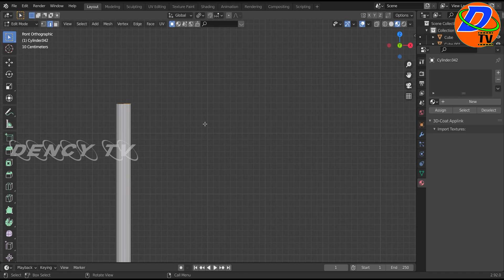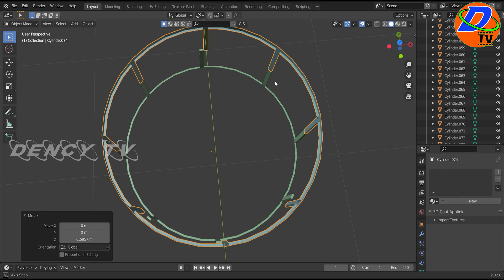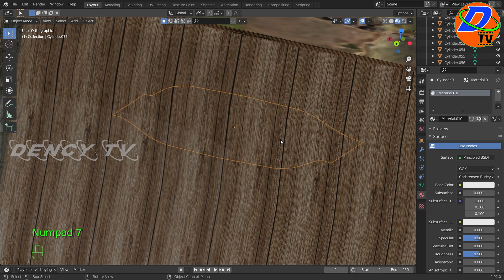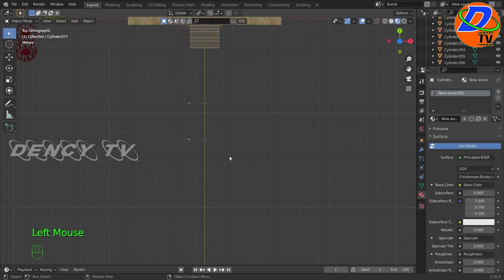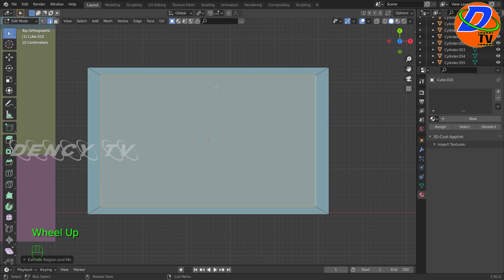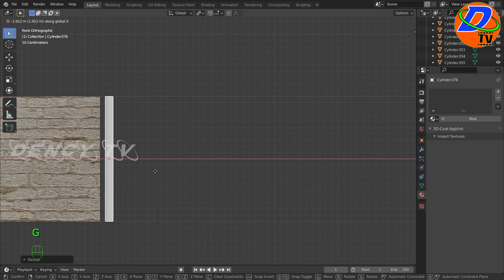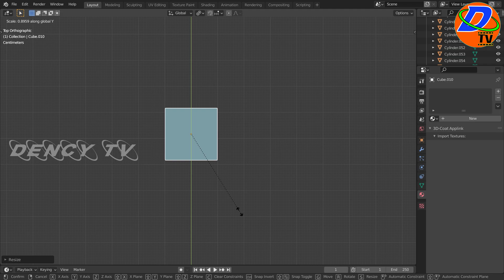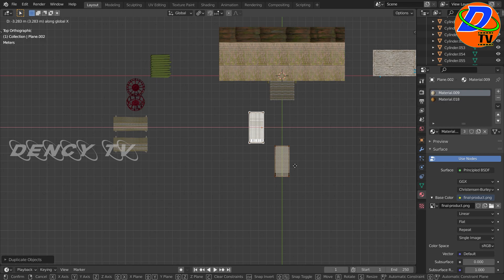How to fighting scene making in blender, blender Tamil tutorial Part-2, Dency Tv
DENCY TV VIDEOS LINKS,

J,Ragupathy
Erode-1
Tamil Nadu